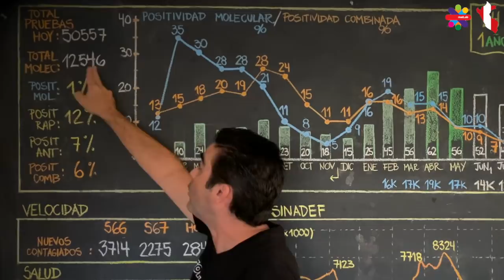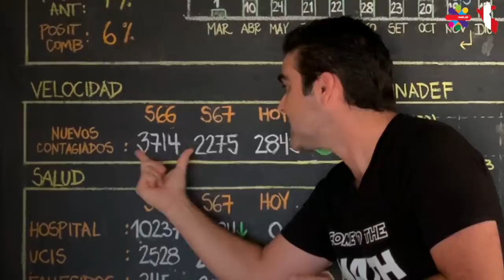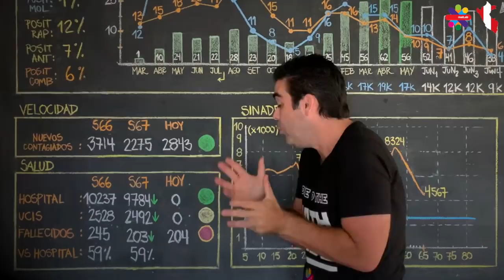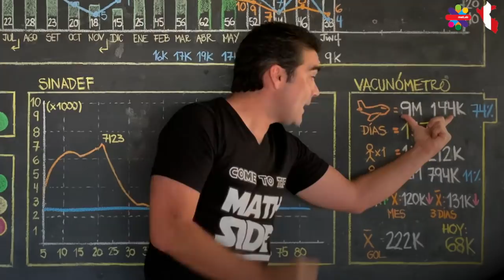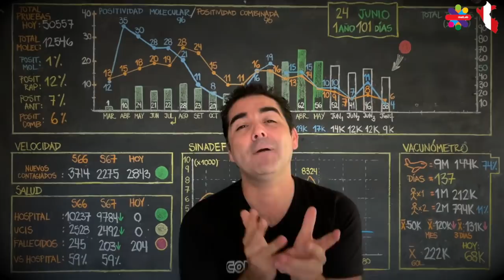24 de Junio 2021 - Minsa: dicen que estamos locos Coronavirus Perú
Minsa: dicen que estamos locos 24 de Junio 2021 Coronavirus Perú

Visita @tailoy.com